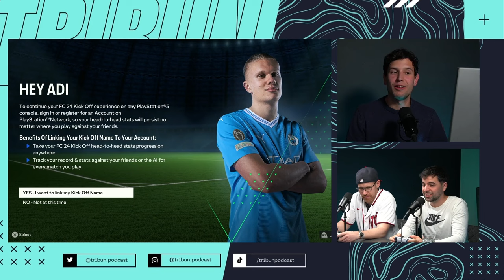Haraszti Ádám: A végén jött a dráma! - TRIBÜN SHOW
A műsort a Hit Rádió és az Ultrahang támogatta.

Újra Tribün Show, most Haraszti Ádám ellen Balázs játszott egy végtelenül kiélezett küzdelemben, amely tényleg csak a legvégén dőlt el. A kérdésekben szó volt Forma-1-ről, fociról, de még WRC és MotoGP témakörökről is. Nekünk belülről hihetetlen izgalmas volt, reméljük nektek is tetszeni fog.

Műsorvezető: Takács Áron
Vágás & Fotó & Grafika & Főcím: Orbán Gergő, Kovács Gergely, Longauer András

Legyél te is csatornatag a Youtube csatornánkon, vagy a weboldalunkon!

További támogatóink:
- Social Fusion
- Greg Design